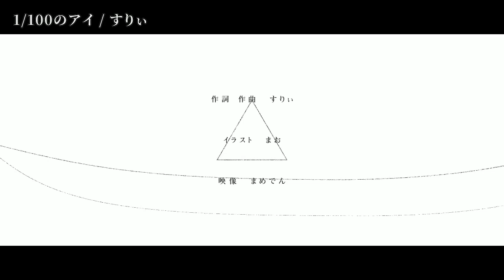【ニコカラ】 1/100のアイ 【off vocal】[キー －3]